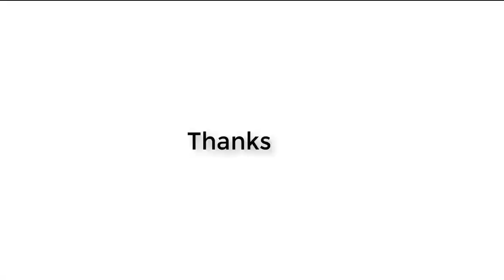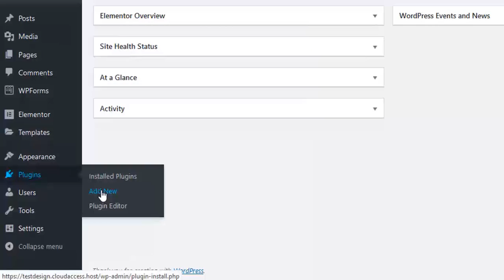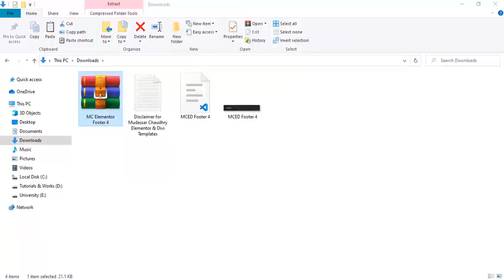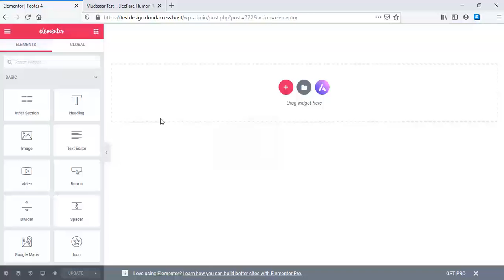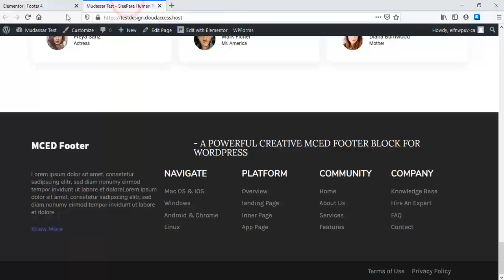Free Elementor Footer Template Design 04 by mc starters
🔴 Know About Me Hi Guys, Today I am gonna show you how to download Free Elementor Footer Template Design 4 by mc starters.com. You can download free Elementor templates easily from the website within just a click.

1.Download Elementor Templates
2.Install Header Footer Block Wordpress plugin
3.Create Footer using Elementor with MC Templates
4.Edit Footer with Elementor